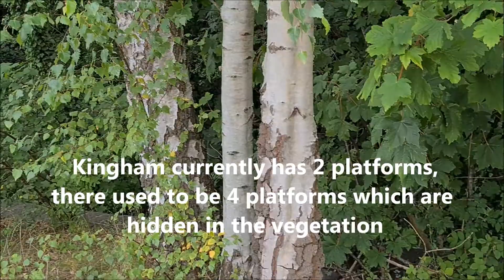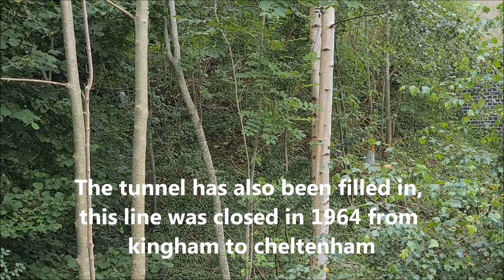Trainspotting At Kingham Station 19.08.21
On my day out to didcot railway centre we started of at kingham then to oxford were we changed trains for oxford to didcot. At didcot station you can see the remains of another 2 platforms buried under trees and vegetation and the road bridge has also been filled in this was a line i herd that headed to cheltenham which was closed to passengers in 1962 and freight in 1964 such as a shame as alot of cotswold villages would have benefitted from a rail link that has long since gone.

More pics and vids added to my facebook page.